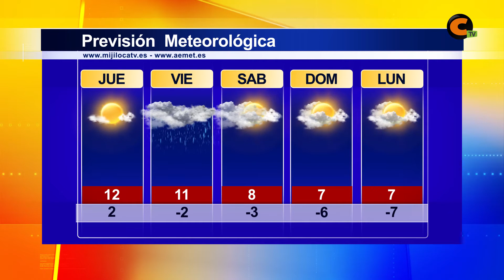El tiempo jueves 14/12/2017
Mañana se esperan lluvias y de cara al fin de semana bajan las temperaturas.